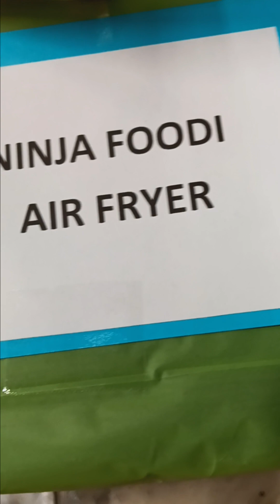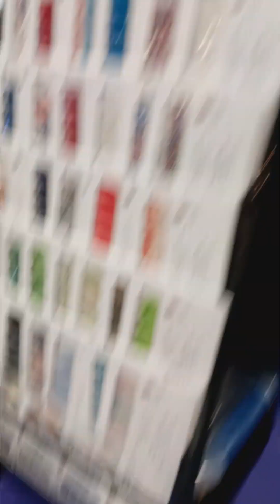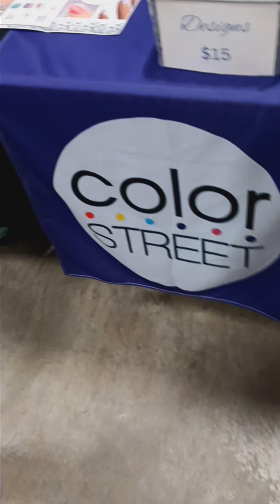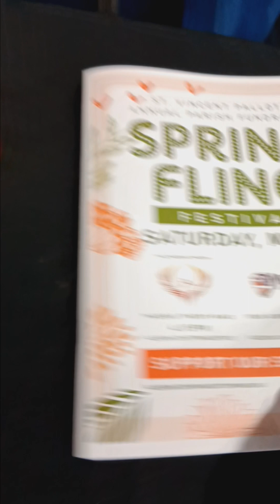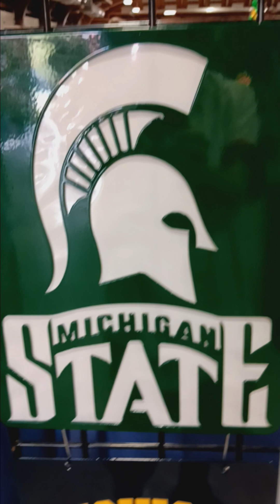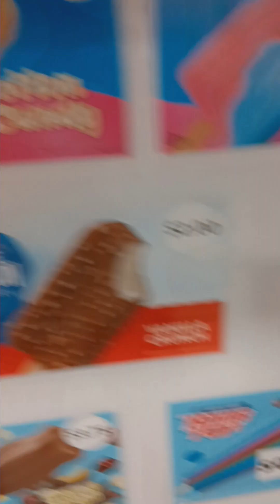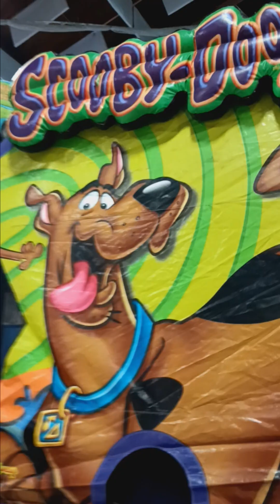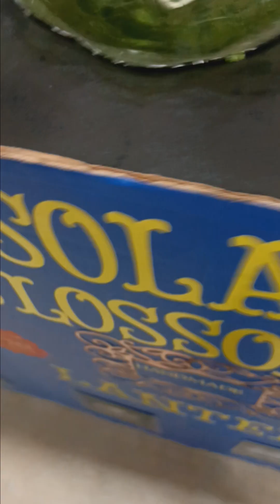Spring fling Festival in Wyandotte MI..Got bout 3 or 4 more going to upload.😁😁😁